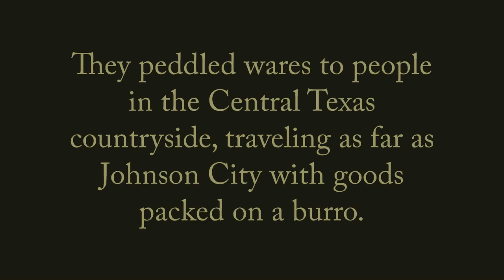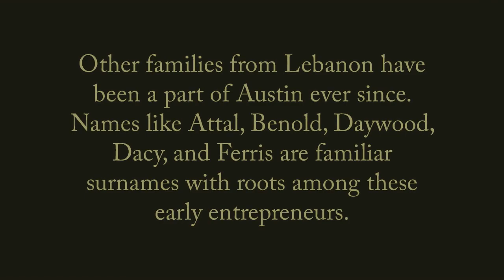Hidden Austin: Lebanon on 6th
Beginning with a teenage boy named Cater Joseph, Lebanese immigrants started coming to Austin in the 1880s seeking a better life. They quickly increased in number and built businesses along 6th street. Some of those businesses continue to operate today.

These stories are presented by the Austin History Center, Austin Public Library using materials from its collections. The Austin History Center is the archives for the City of Austin.

Emigrants [i.e. immigrants] landing at Ellis Island by Thomas A. Edison

[Sixth Street]
circa 1883
PICA-26344

[Looking north on Congress Avenue]
1888
PICA-02443
Photo by F. Chapman

[East 6th Street]
Undated
C01135, Chalberg Collection of Prints and Negatives
Photo by Ellison Photo Company

AR-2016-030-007, Cater Joseph Family Papers

AR-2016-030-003, Cater Joseph Family Papers

AR-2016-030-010, Cater Joseph Family Papers

[East 6th Street Before Railway Tracks Removed]
June 24, 1940
PICA-17625

[Smith-Hage Building]
1971
PICH 06547
Photo by Carl Hornberger

Jabour's Liquor and Drugs
1971
PICH-06546

For more information on our collections and services visit us at austinhistorycenter.org